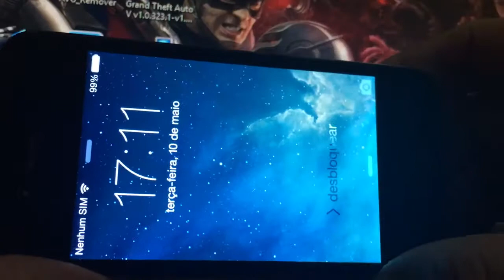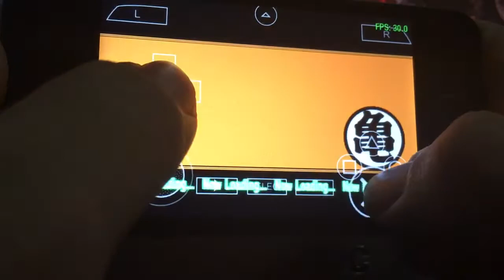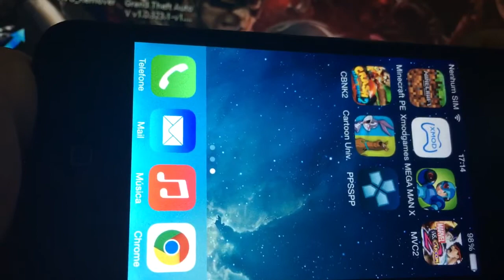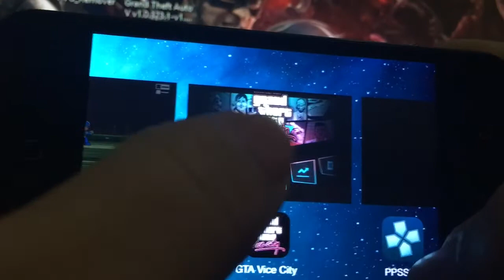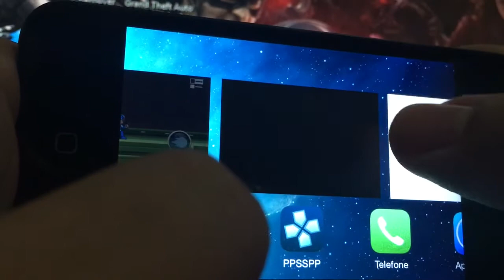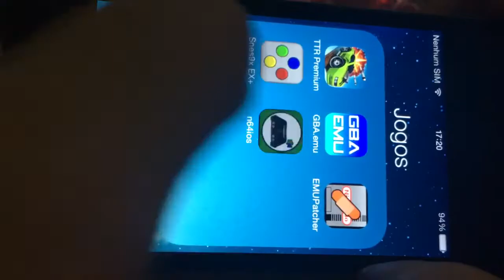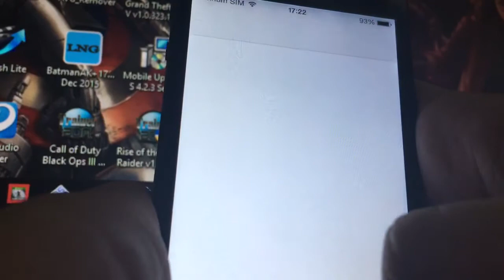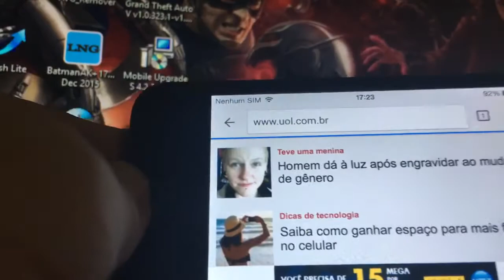Desempenho iPhone 4s em 2016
Jogos , emuladores, ppsspp, snes, mega drive , chrome